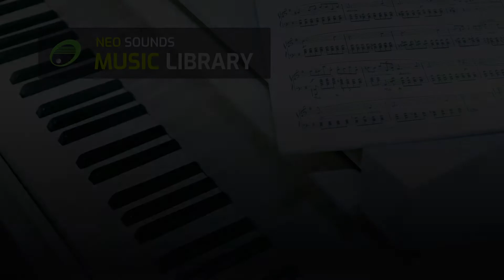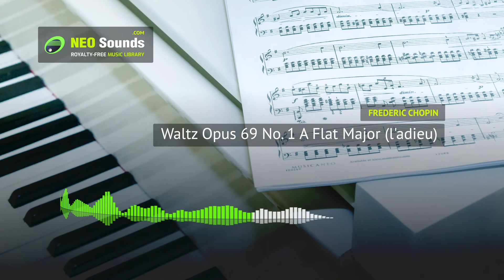Frederic Chopin - Waltz Opus 69 No. 1 A Flat Major (l'adieu) (music for video & media)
A playful waltz with a slight tinge of regret. 'The Farewell Waltz', was written by Chopin for a love he was once engaged to. An affectionate piece with a hint of sorrow and melancholy.

• Composer: Frederic Chopin
• Musical style: Piano, Classical / Romantic period